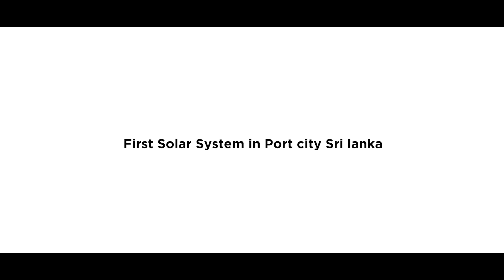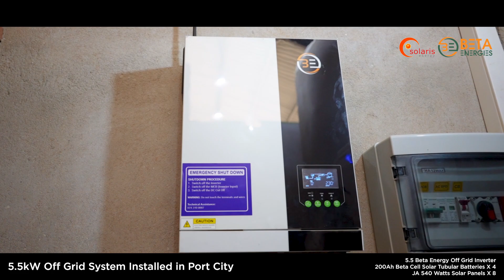First Solar System in Port city Sri lanka Installation - Soalris Energy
9A,Upatissa Road
Colombo -04